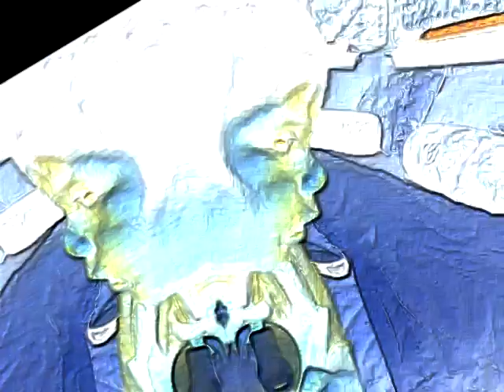MICHELLE SEMINARIO Fails Bump Map